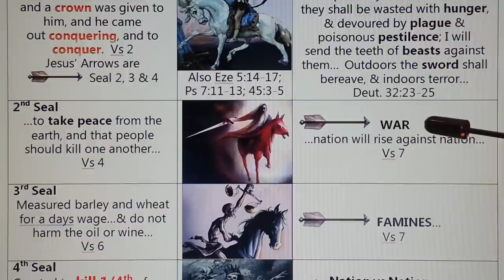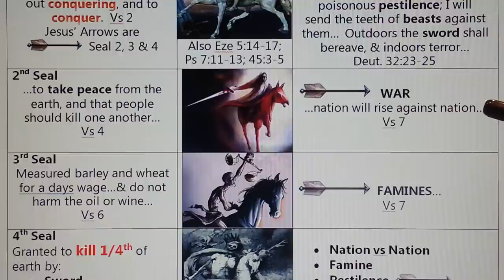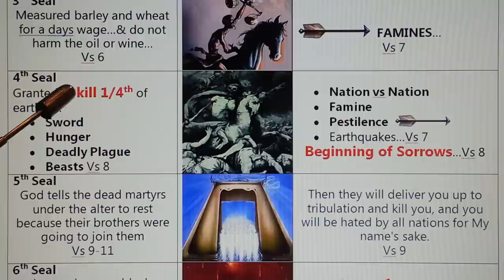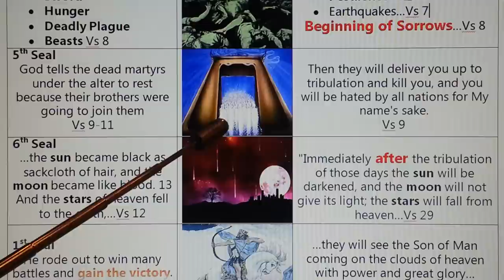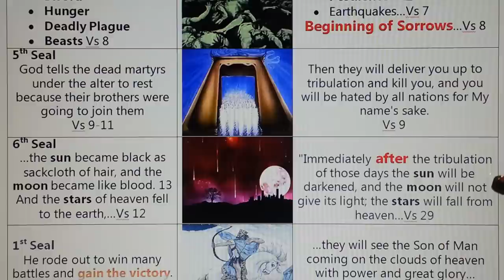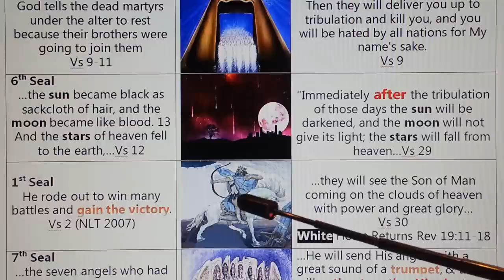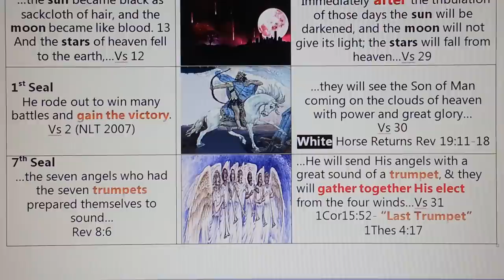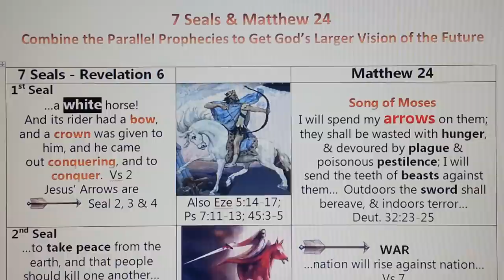7 Seals of Revelation & Matthew 24 - God Tells Us Twice!! Seven Seals of the Book of Revelation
7 Seals & Matthew 24 Comparison
➥ Did you know that all 7 Seals can be found in Matthew 24?
Might God be telling us the same thing TWICE?
➥ Discovering the Similarities Between Matthew 24 & the 7 Seals is fun, amazing & will Build your Faith & confidence in God's future prophetic timeline!
➥ Matthew 24 & the 7 Seals are a Solid Foundation for understanding Bible Prophecy!
When you combine them you get God's bigger picture of the Future!.!.!.!  God essentially tells us TWICE!

➥ See if you can find all 7 Seals in Matthew 24...
➥ Seal 2 – Matt 24:7
➥ Seal 3 – Matt 24:7
➥ Seal 4 – Matt 24:7-8
➥ Seal 5 – Matt 24:9-10
➥ Seal 6 – Matt 24:29
➥ Seal 7 - Matt 24:31
➥ Seal 1 – Matt 24:7 &  Matt 24:30
(Seal 1 - consider Deut 32:23-25 & Eze 5:16-17 for a list of Arrows the White Horse is missing & shooting.)
➥ Link: to Free downloadable Chart:

➥ In addition to the 7 Seals & Matthew 24, God tells us a 3rd time in the "Song of Moses." (Sung at Revelation 15:3) recorded at Deuteronomy 32.
➥ See if you can find the 7 Seals in the "Song of Moses"...
➥ Seal 1 – Deut 32:23, 41-42
➥ Seal 2 – Deut 32:25
➥ Seal 3 – Deut 32:24
➥ Seal 4 – Deut 32:24
➥ Seal 5 – Deut 32:43
➥ Seal 6 – Deut 32:41-42
➥ Seal 7 - Deut 32:22-23, 24, 41-42

Join us at:
➥ Websight
➥ Where "INTERPRETATIONS TO BELONG TO GOD" & where “MEAT/FOOD IN DUE SEASON” ALL come  from the PROPHETS!

➥ Give us a call if you want to talk or share! 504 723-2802.

➥ MAY YOU (we) "OVERCOME" “CONQUER” & "KEEP" the words of Revelation! May God fill you (us) with HIS WORDS, SPIRIT & OBEDIENCE!
➥ Link to WHEN? Will the Book of Revelation Start?
➥ Revelation 1:1-3
1 The Revelation of Jesus Christ, which God gave him to Show unto His SERVANTS the THINGS THAT MUST SOON TAKE PLACE.